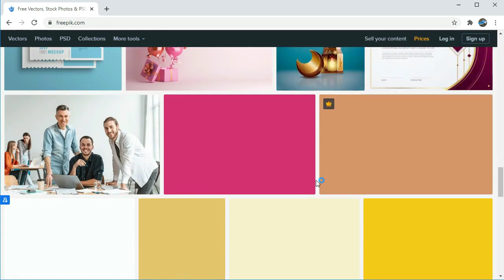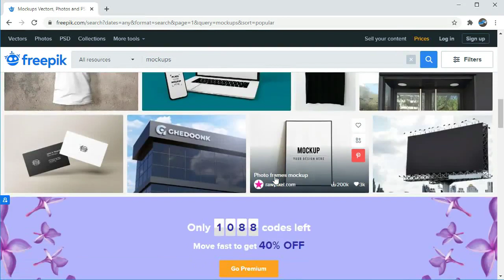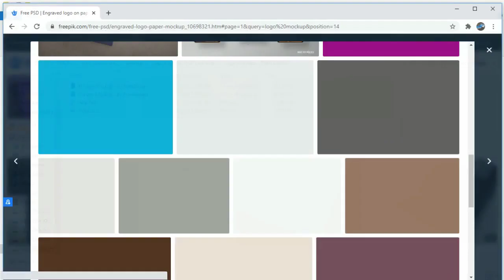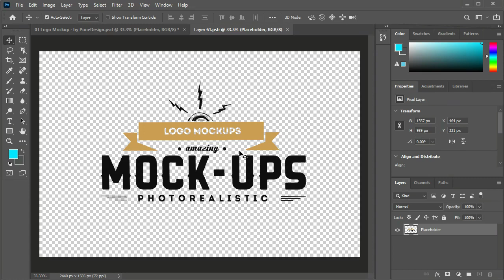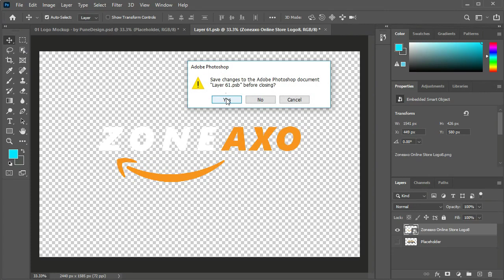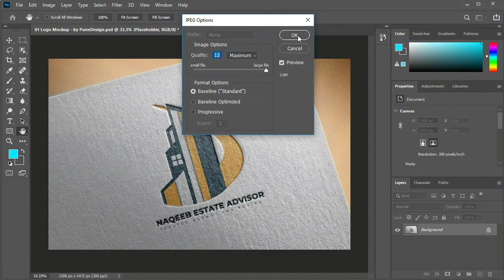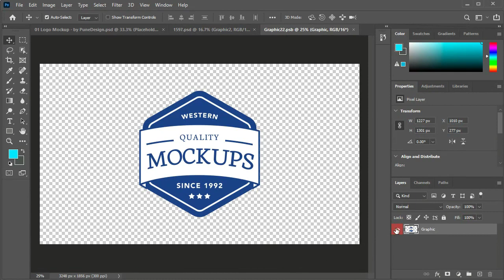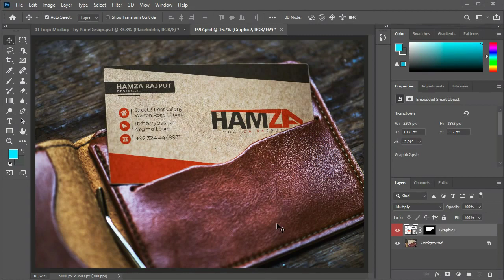How To Make a Mockup Image - Adobe Photoshop | Sevenovn | Urdu / Hindi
Hamza is a creative graphic design studio that provides Logo, Graphic Design, Illustration, and Stationery design services to international market since 2018. We are a group of professional artists, Graphic Designers
 ✔  Canva To Create Online Graphics For BEGINNERS | Logo, Brochure, Instagram Post & CV | Design707

How To Make a Mockup Image - Adobe Photoshop | Design 707 | Urdu / Hindi